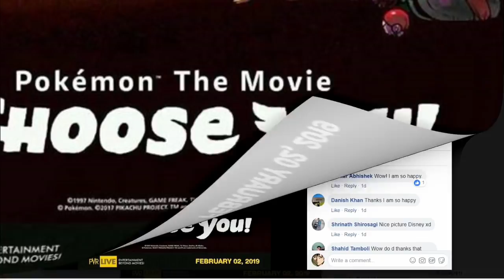Pokemon Movie Releasing in Indian Cinemas??! (Hindi)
Pokemon 20th Movie : I Choose You Movie will be going to release in India in Theaters on 02 Feb, 2019. Make sure you watch it. It's the time when we can do everything we have got.

Script : Tarun Saini
Narration : Tarun Saini
Video Edit : Tarun Saini

If you want to donate us something then you can do that by scanning the following QR code on your paytm. We will be very thankful to you for that. :)